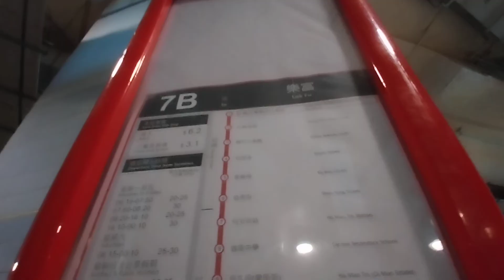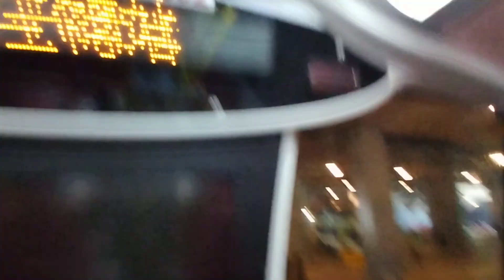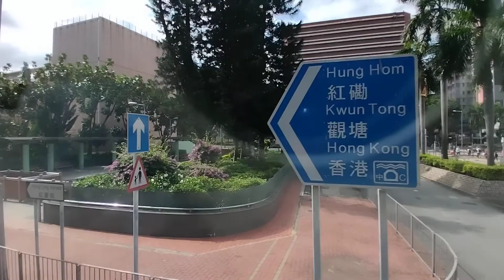(萬聖節快樂)九巴7B線 紅磡(紅鸞道)➡️樂富